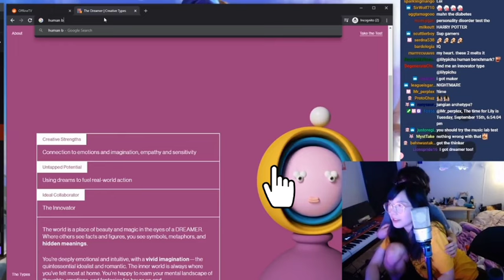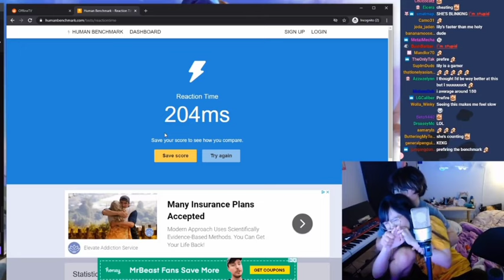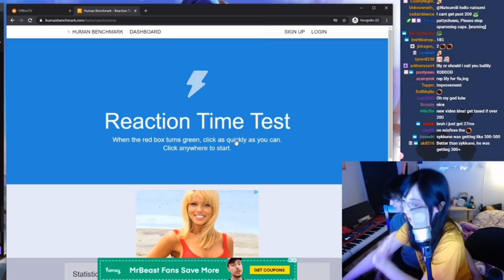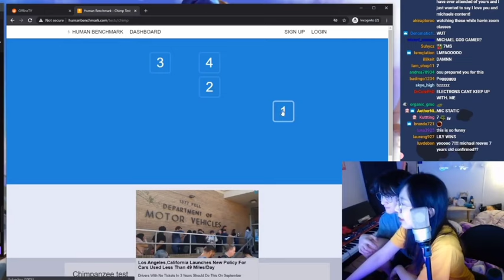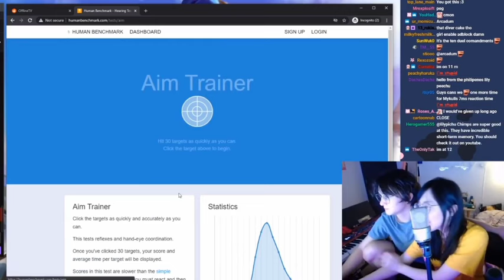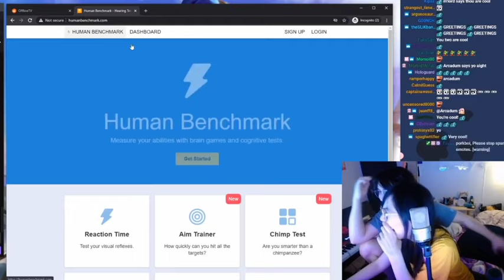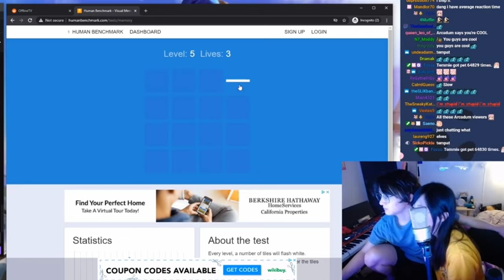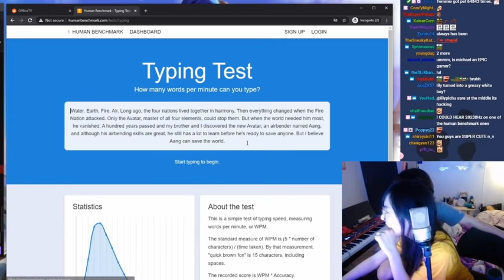Lilypichu VS Michael reeves in human benchmark -Who is the best gamer!